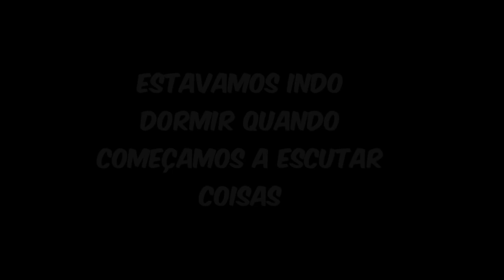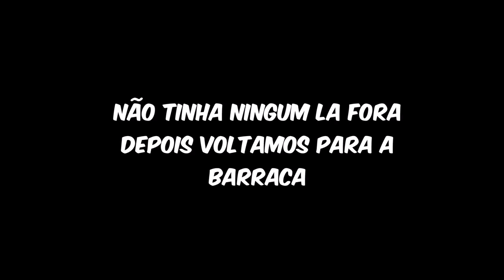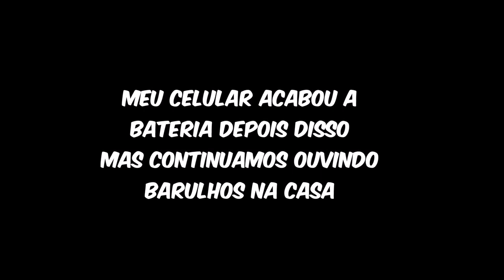FOMOS NA CASA E COMECEI A FAZER COISAS ESTRANHAS!